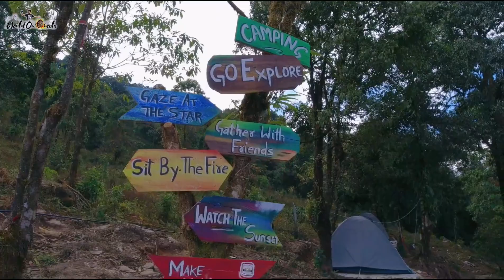THE JHANDI FOREST CAMPING & HUTS || No. 1 place for camping in 2022 || Offbeat Kalimpong 🔥😀😍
THE JHANDI FOREST CAMPING & HUTS is situated in Gorubathān in the West Bengal region, The Jhandi Forest Camping & huts features accommodation with free private parking.
There is a seating and a dining area in all units.
Gorumara National Park is 50 km from The Jhandi Forest Camping & huts. The nearest airport is Bagdogra International Airport, 79 km from the accommodation.

or
(Mention world on wheels while booking to get extra discount.)
🟡YouTube Channel name
🟢Instagram ID 👉 @worldonwheelsofficial
🔴Facebook Page👉 WorldOnWheelsOfficial

♥️ Be connected with World On Wheels Family... 😊